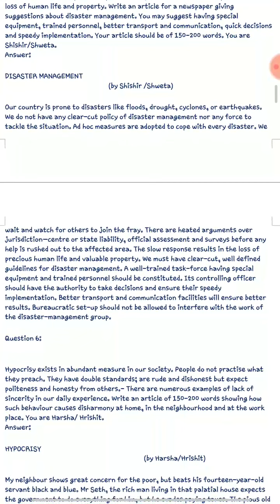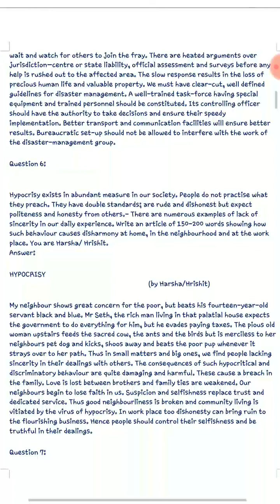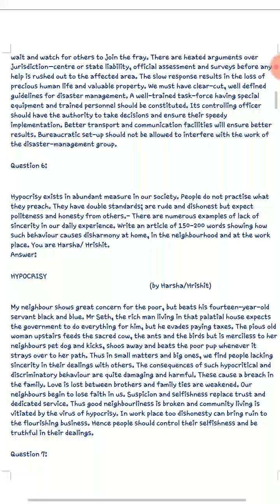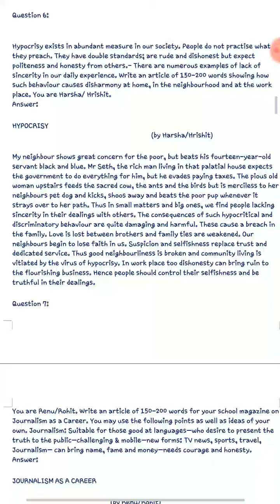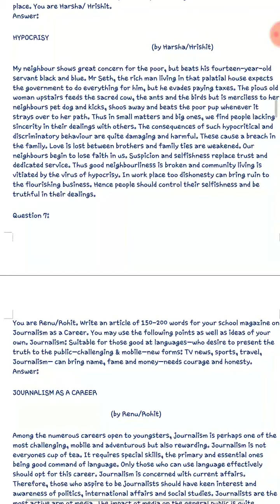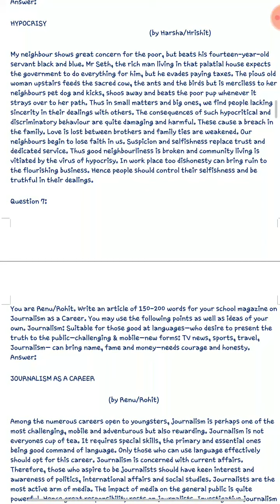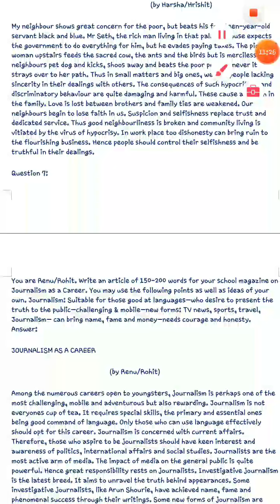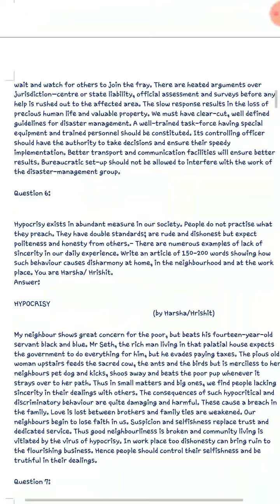Article Writing Discussion 3